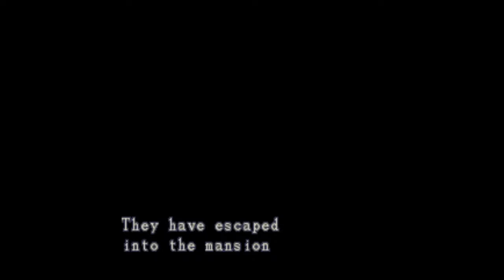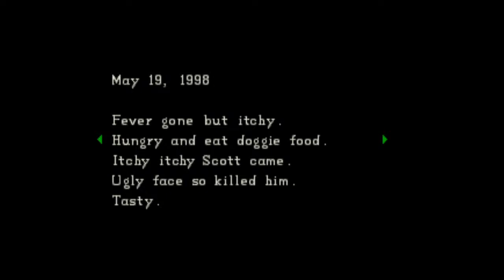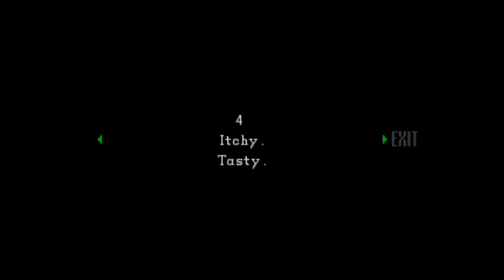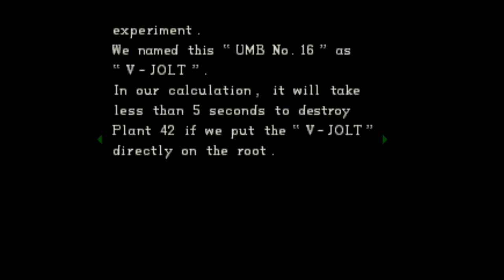Some guy with broken english plays Resident Evil Director's Cut (Jill) - Part 1